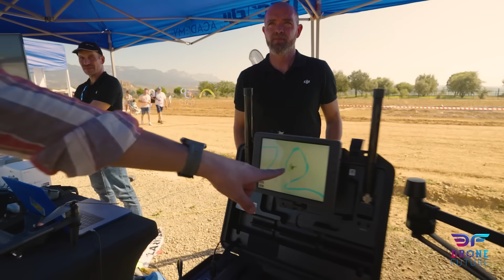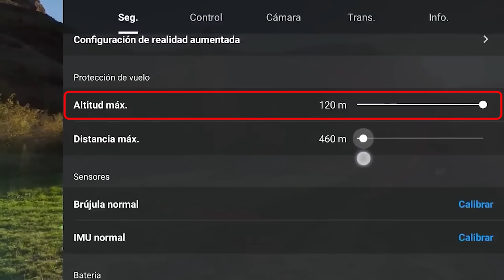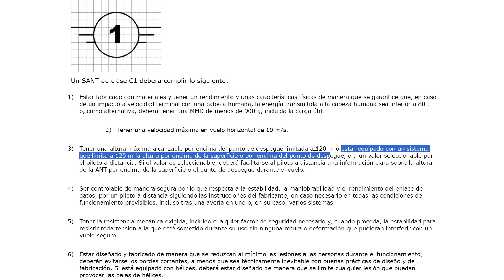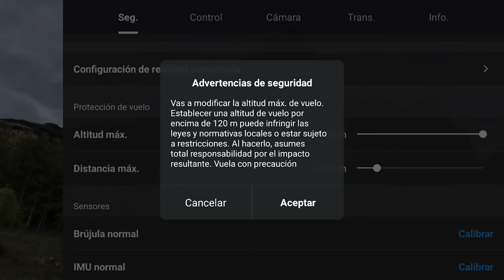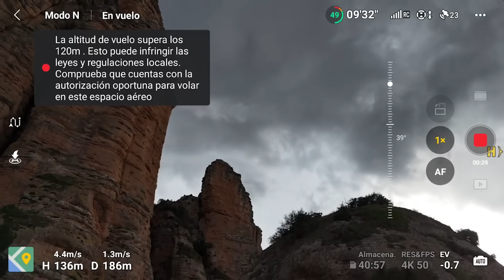TODOS LOS MINIS se limitarán a 120m... 😮 y el primero el Mini 4 PRO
¿Por qué ha vuelto a cambiar el límite de los 120 metros del DJI Mini 4 Pro? En el vídeo anterior vimos como limitaron la altura del DJI Mini 4 Pro a 120 metros y en una actualización lo han vuelto a cambiar. ¿Podremos volver a volar a 500 metros de altura con el mejor dron por debajo de los 250 gramos? Pues parece ser que no... Os lo explico todo en este vídeo.